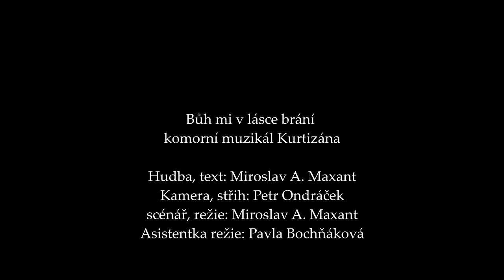Jana Vaculíková, Pavlína Šubrtová - Bůh mi v lásce brání (muzikál Kurtizána)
píseň z muzikálu Kurtizána
zpěv: Jana Vaculíková, Pavlína Šubrtová (v roli kurtizány Cloridia)
kavalír: Miroslav A. Maxant

hudba a text: Miroslav A. Maxant
kamera a střih: Petr Ondráček
scénář a režie: Miroslav A. Maxant
asistent režie: Pavla Bochňáková

nahráno ve studiu Hudilas Records
místo natáčení: Státní zámek Ploskovice